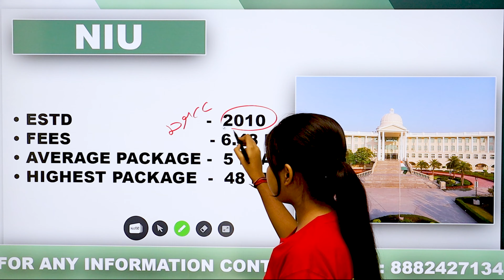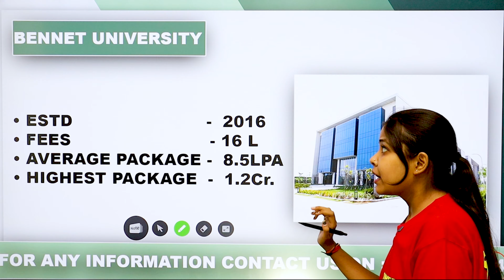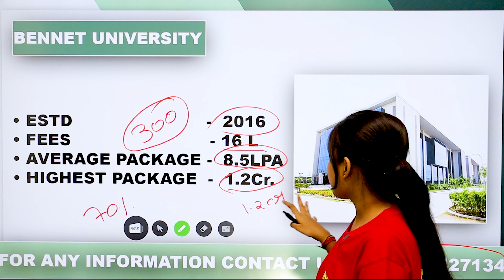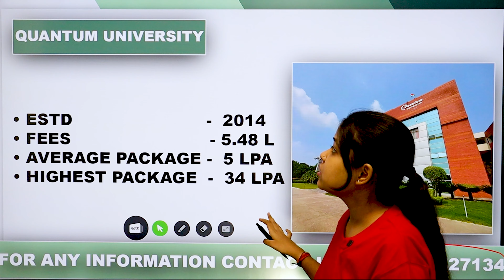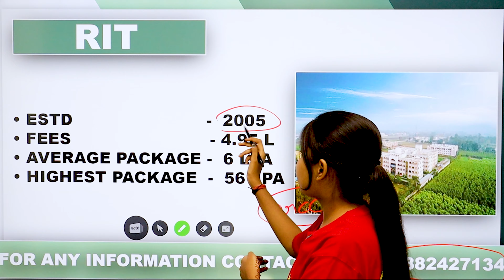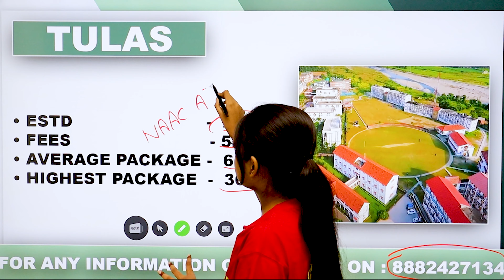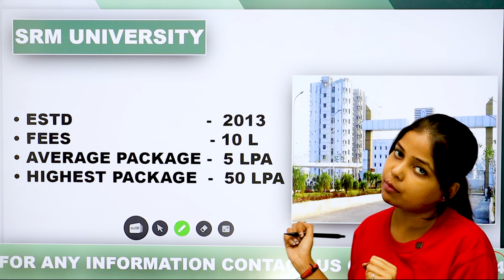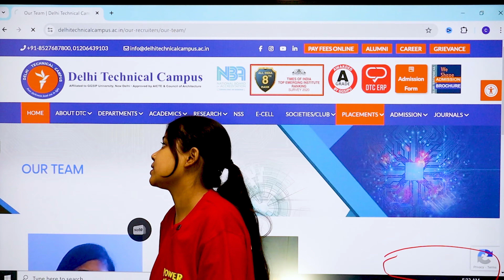Btech CSE Direct Admission on the Basis of 12th 🤯| JEE Mains Low Percentile 😥| Low Rank Colleges 😍